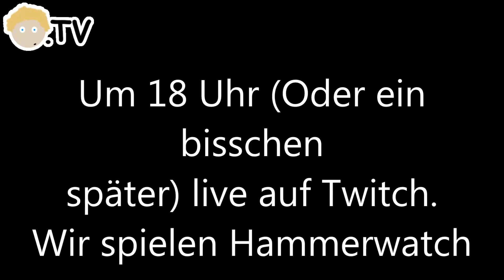Heute 18 Uhr Livestream (27.04.2015) ◆ AltNeuTV